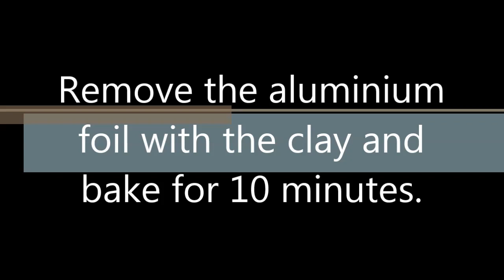Takuya's Birthday Merch Ring from Polymer Clay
Hi guys! You can witness my first attempt wih polymer clay ring making here. I tried very hard and I really like the outcome! A pity, that the ring ended up being too big for my sleek fingers.

My inspiration for this project was, as you can tell from the title, the birthday merch from Takuya from Cross Gene.

ABOUT THE PROJECT:
Start with looking for some kind of mould. I used a nail polish cap. Wrap it in aluminium foil. Then cut out a strip from paper, which fits around your finger in the biggest joint.

Trace the paper onto thinly rolled polymer clay and wrap the polymer clay around the aluminium foil. Prebake for 10 minutes.

Then I traced the pattern from the original ring. It says XI, which was the name of Takuya´s character in the film ZEDD. That is the centre of the ring. Again, I made paper cutouts and cut out from thinly rolled polymer clay.ň

I applied liquid clay on the prebaked ring based and attached the pattern pieces. Then I baked completely for 30 minutes.

After baking, I filed a little and I couldn´t decide, whether to add the chrome pigment or not. I did it outside the video. For that, I applied a clear polish on the grey clay, waited few seconds for it to dry a dabbed the chrome pigments on the polish. Then I sealed everything with a top coat.

UPDATE ON THE PROJECT: I have had this ring for two months, I wore in on my thumb, which is the most used finger. I drove the car with the ring, did basic everyday stuff aaaand it broke T.T it split open on one side. For the future, I would reinforce the ring with two rings of plain 0.6 mm wire. I would ad the wire on the "base" and then sculpt over it to enhance the durability.